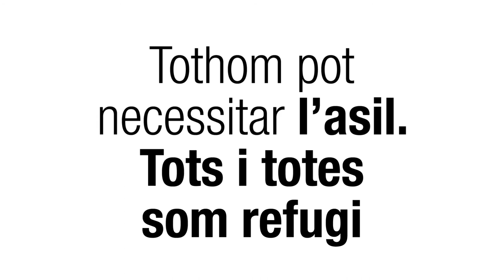L'Asil és un dret universal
Com la vida, com la llibertat, l'Asil és un dret universal.
Tothom pot necessitar l'asil. Tots i totes som refugi.